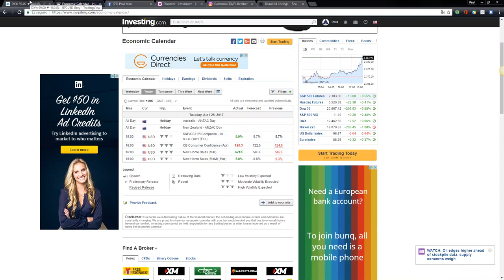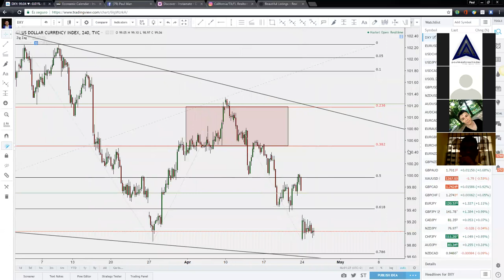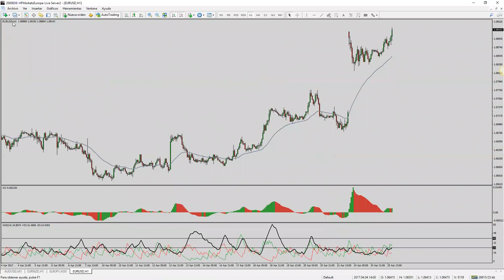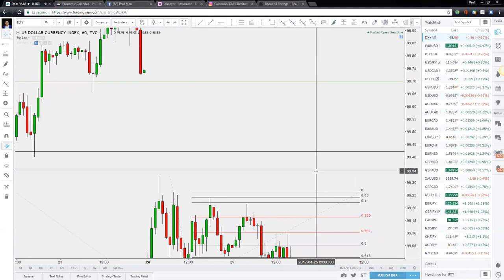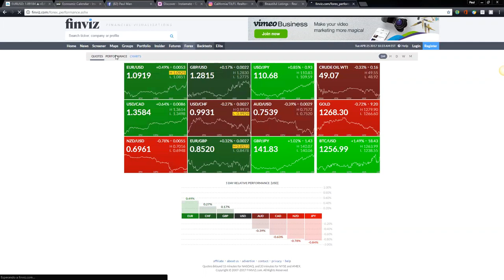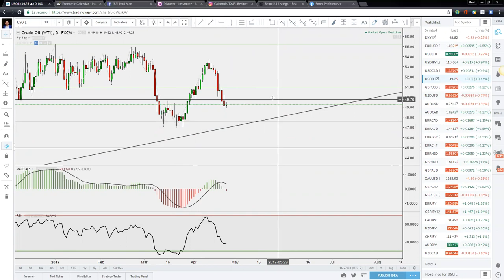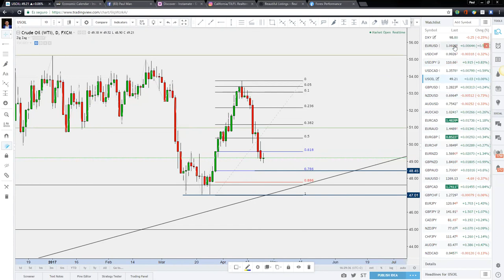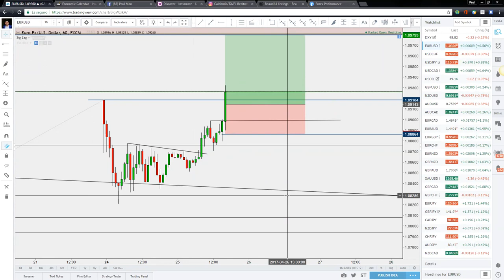Forex Vlog 007 / Tranquilidad en la Operativa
1er Capitulo de este Forex Vlog en donde haré un Vídeo cada día del Mercado Forex.

Grupo de Señales via Telegram - @PaulManForex